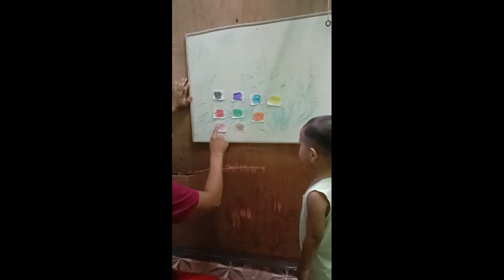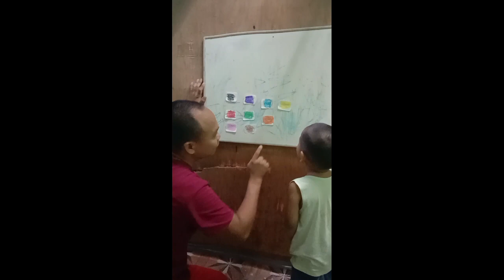magaling talaga kulay